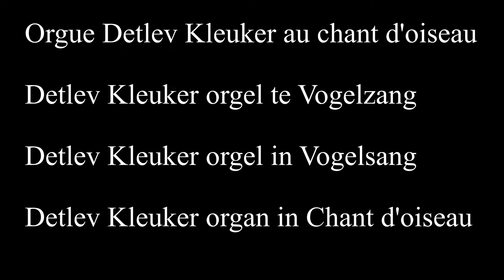Vincent Lubeck-Prélude et Fugue en Mi Majeur - Orgue du Chant d'Oiseau-Bruxelles-Ignace Michiels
Orgue Kleuker du Chant d'Oiseau, Bruxelles - Ignace Michiels
Enregistré en août 2021